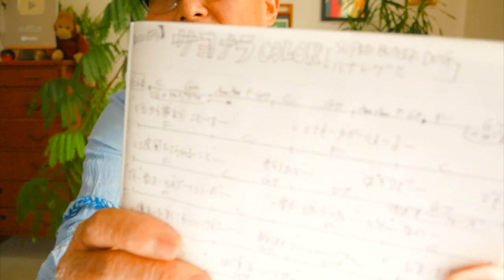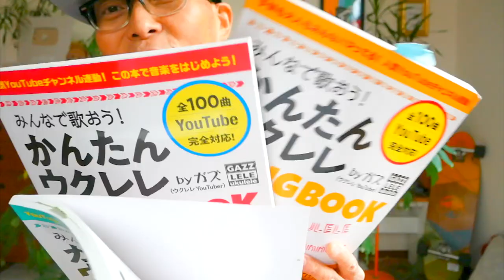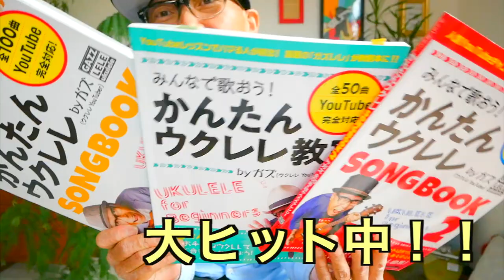【2020改訂版】サヨナラCOLOR / SUPER BUTTER DOG - ハナレグミ《ウクレレ 超かんたん版 コード&レッスン付》GAZZLELE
・初心者Ver 1:33　・かっこいいVer 15:18